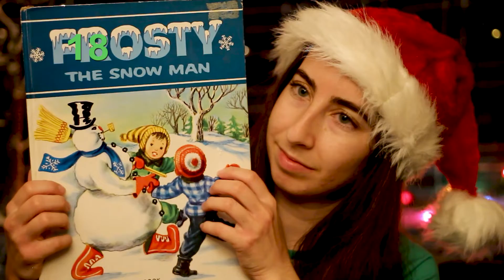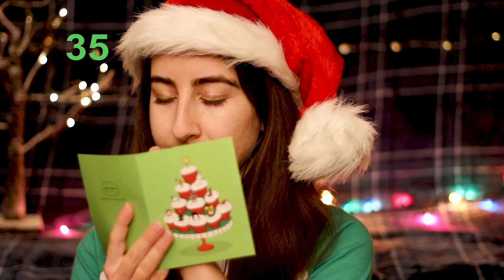50 Holiday Triggers In 5 Minutes *ASMR* *TINGLY*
50 *TINGLY* Holiday Triggers in 5 Minutes!